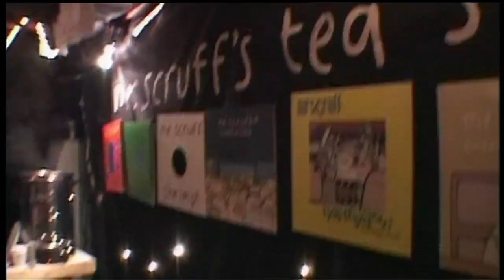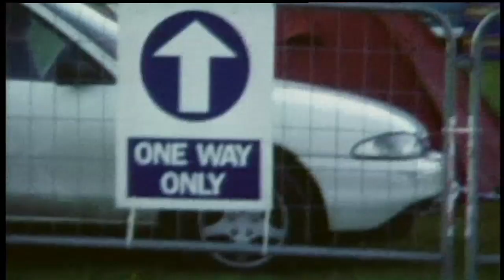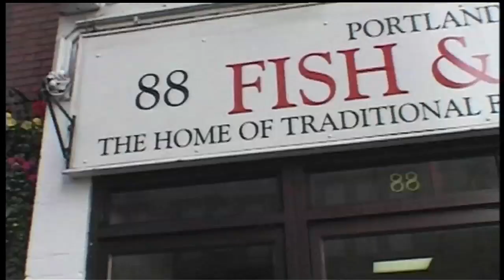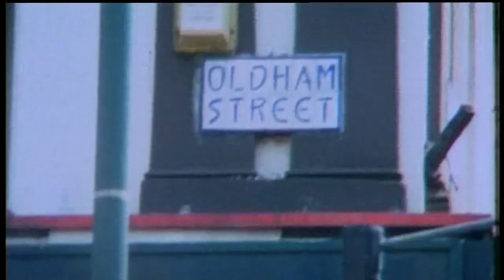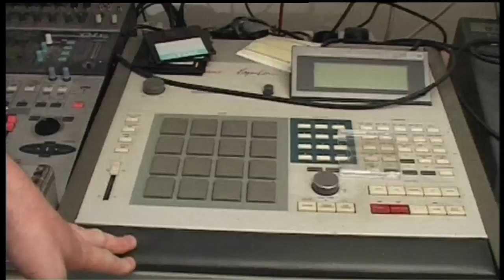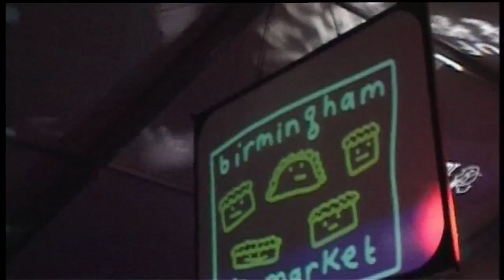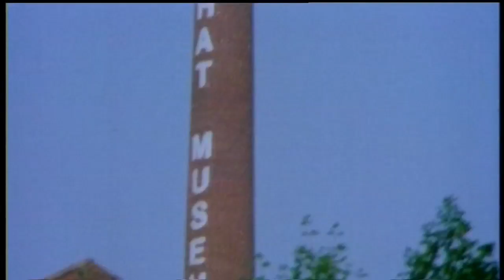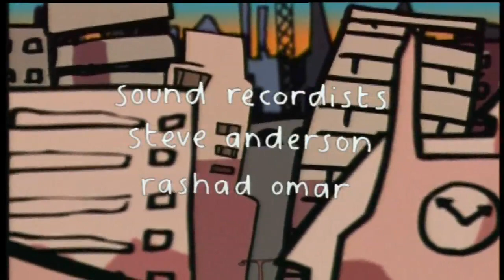Mr Scruff "No Pies for 200 Yards" Documentary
A short documentary we made for Mr Scruff a few years ago. Directed By Dom Phillips and edited by me.